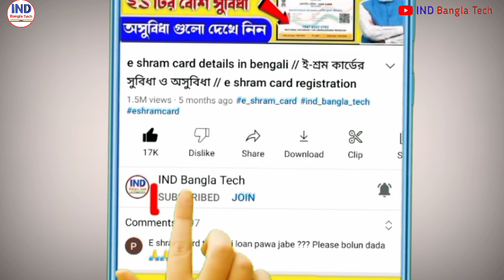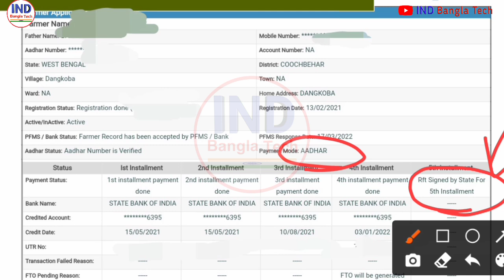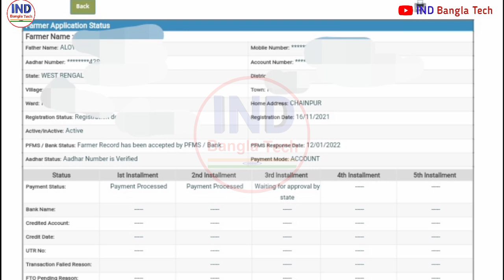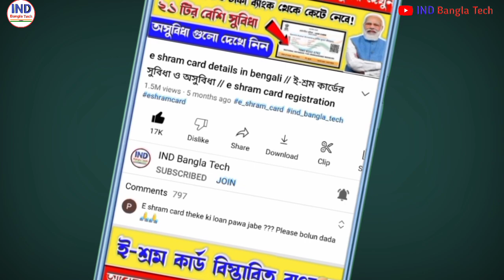PM Kisan new update payment mode account not change // how to change pm kisan payment mode aadhar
pm kisan waiting for approval by state
pm kisan payment mode aadhar
pm kisan payment mode account
pm kishan new update
pm kishan payment mode account/aadhar
pm kisan 11th installment
pm kisan March month payment
Pm kisan payment date
Pm kisan bank account accept
Pm kisan dbt link bank
pm kisan kist date 2022
Pm kisan 10th installment
pm kisan today latest news.
pm kisan bank status under revelidation process with bank to accept start
pm kisan bank accept
pmkisan 11th installment date 2022

pm kisan Rft signed by state
pm kisan west bengal farmer registration

pm kishan payment date
pmkisan account mode
how to change pm kisan payment mode account to aadhar